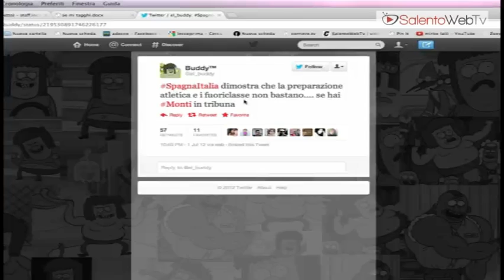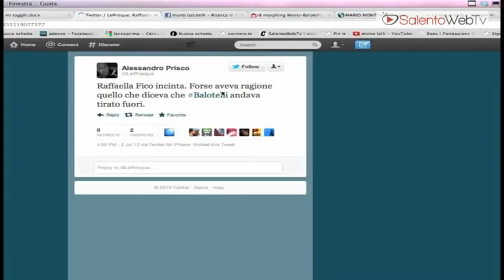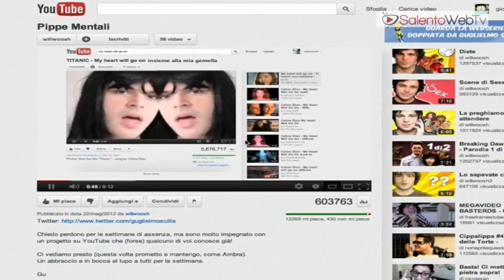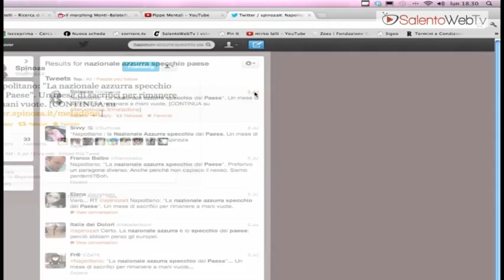Seconda Puntata "Se Mi Tagghi Ti Cancello"